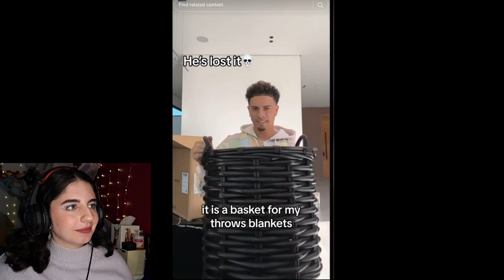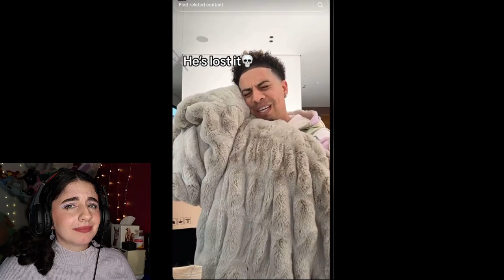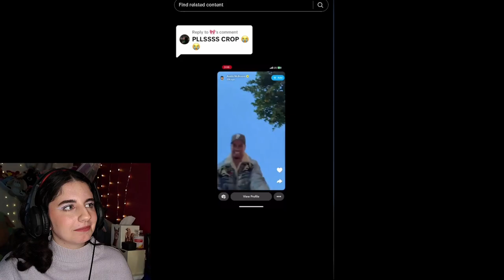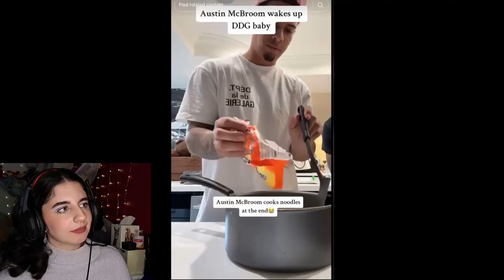REACTING To Austin Mcbroom's Downfall...